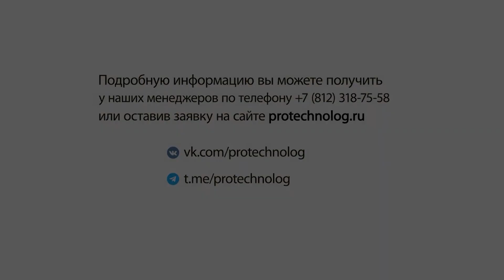ПНР станка лазерной резки Senfeng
В сервисную службу «ПроТехнологии» обратился наш постоянный покупатель, крупный машиностроительный завод «УралСпецТранс», с просьбой поставки и проведения пусконаладочных работ станка лазерной резки с возможностью обработки листового металла размером до 1500х6000 мм. Senfeng.

Конструктивная особенность оборудования – наличие оптической головы Raytools bm06k и источника лазерной резки Raycus на 6 кВт – позволит изготовителю автотехники производить резку металла необходимых больших толщин.

В процессе ПНР инженерами «ПроТехнологии» выполнены обучение операторов, а также настройка резки всех типов металлов, предоставленных заказчиком.